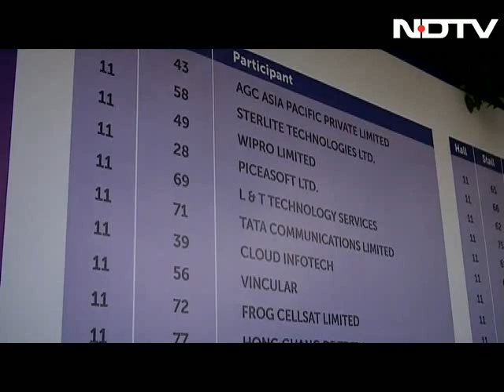Telecom Rivals Share Stage At India Mobile Congress 2017